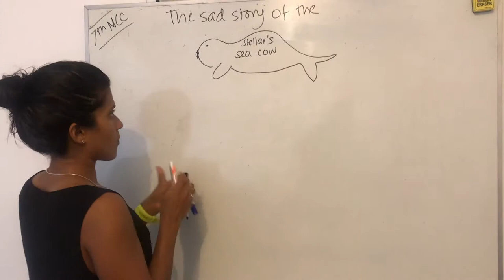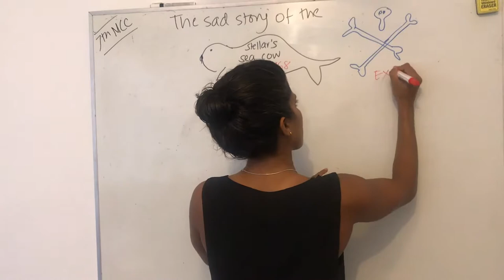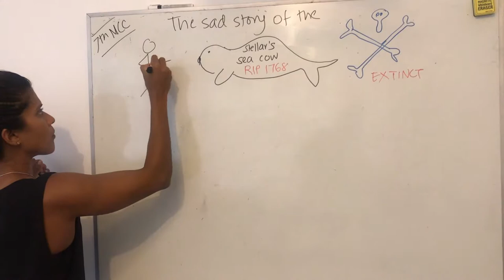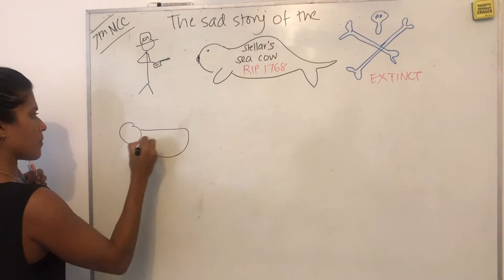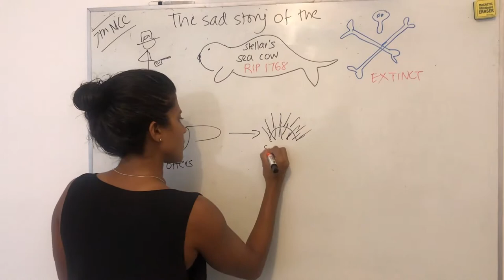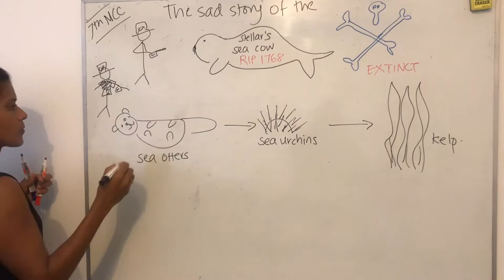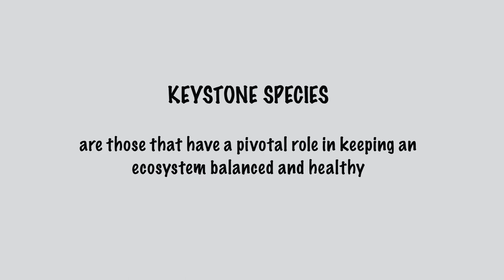Sea otters, kelp forests, and the extinction of Steller's sea cow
A quick summary of the paper by Estes et al. (2016) that was discussed at Oceanswell's 7th Marine Conservation Conversations on the 25th of May 2018. It's our first ever attempt at doing a time lapse. If you want to join our next session do follow along on social media (FB, Instagram, Twitter) @OceanswellOrg